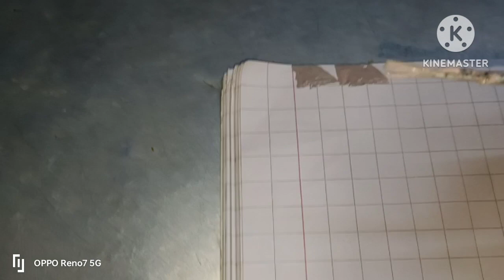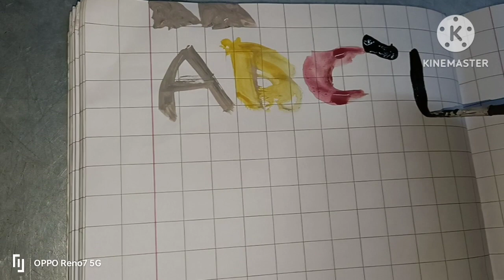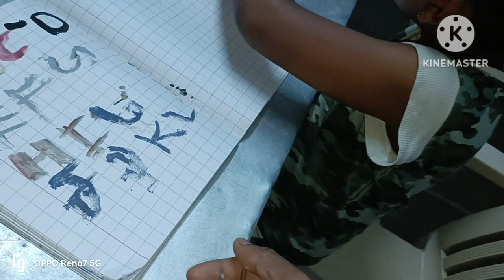ಹೇಗೆ ಮಕ್ಕಳಿಗೆ ಅಕ್ಷರ ಬರೆಯಲು ಆಸಕ್ತಿಗೊಳಿಸುವುದು 😇How to teach a child to write Alphabets easily✍️| trick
PallaviRajkumar YouTube channel